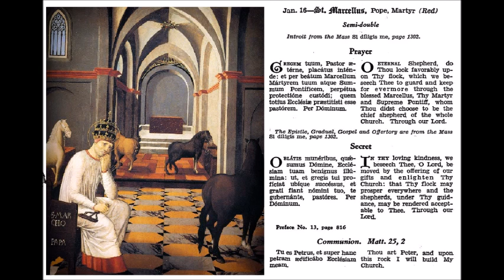Jan 16 - Saint Marcellus I - Bishop of Rome - Pope - Martyr - 0310 - Salarian Way Rome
Sancti Marcelli Prima, Papae et Martyris, via Salaria Romae.